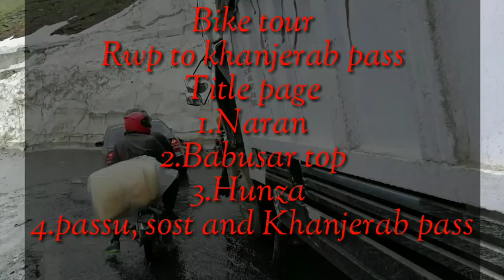Khanjerab pass promo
Bike tour Rawalpindi to khanjerab pass, 8 days tour, two night stay in naran two in hunza, and two night stay in rakaposhi view point and last one stay in naran